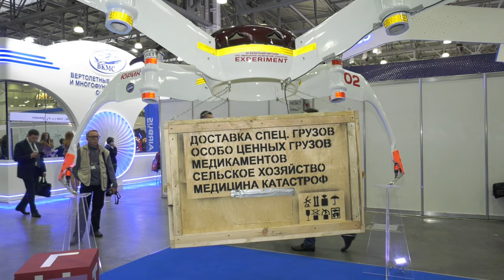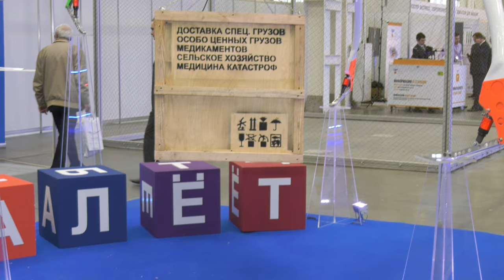BEGALET GREEN FLY. HELIRUSSIA 2017 4K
CHANNEL DEVELOPMENT DONATION ДОБРОВОЛЬНОЕ ПОЖЕРТВОВАНИЕ НА РАЗВИТИЕ КАНАЛА 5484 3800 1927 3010
begalet.ru